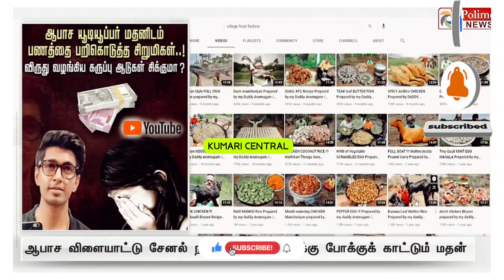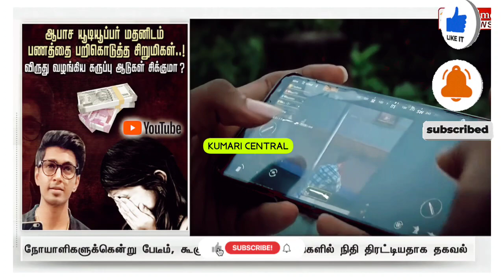🔴MADAN in BLACK SHEEP AWARDS ah ?? அது MADAN Ah ?? | Polimer News ⚠️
madan instagram
madan photo
disha madan instagram
madan gowri instagram
soul madan
mr conqueror madan
pubg madan
madan op
madan gaming
pubg madan age
madan pubg player
madan live
pubg madan wife
pubg madan birthday
madan pubg real face
mr conqueror madan pubg id
mr conqueror madan bio
mr conqueror madan age
mr conqueror madan pubg
who is mr conqueror
who is mr conqueror in the world
mr conqueror madan birthday date
madan pubg photo
madan gaming income
madan gaming photo
madan pubg
madan pubg wife
himesh madan instagram
radhika madan instagram picuki
madan gowri twitter
madan op photo
madan op meaning
madan pubg face
mr conqueror pubg in world
madan pubg dob
madan pubg instagram
mr conqueror pubg name
madan pubg name
pubg mobile lite
pubg lite
moviesda
pubg lite install
pubg lite apk download
pubg lite download hack
pubg lite file download 2020
tamil film industry
pubg owner name and country
pubg meaning in english
pubg age limit
asuran movie cast
sketch movie cast
96 movie story
puberty meaning in tamil
pubg meaning in tamil
pubg ceo name
pubg tamil movie
pubg tamil movie cast
pubg movie tamil download isaimini
pubg in tamil
pubs meaning in tamil
pub meaning in tamil
pub meaning in english
pubg full meaning
public meaning in tamil
pubg lite online play
pubg lite 9apps
pubg lite tap tap
pubg movie tamil cast
pubg for laptop
gt king
gaming tamizhan
king of free fire
gaming tamilan phone number
gaming tamilan id
gaming tamilan number
gaming tamilan 2021
gaming tamilan real name
gaming tamilan id number
ak tamilan phone number
run gaming phone number
kutty gokul phone number
srm gaming phone number
gaming tamizhan photos
gaming tamizhan real name
gaming tamilan photo
gaming tamilan id name
gaming tamilan id password
gaming tamizhan id password
gt king free fire id
gaming tamilan uid
gt king id
gaming tamilan real mobile number
gaming tamizhan id
gaming tamilan class code
gaming tamilan car
tamilan gamer
king of free fire in the world
who is the queen of free fire
gt king id number
who is king of free fire in tamil nadu
who is king of free fire in india
gaming tamilan uid number
pvs gaming id number
gt king free fire id number
run gaming id
knockout tamilan id number
fire free
free fire photo
m a d a n face reveal,
m a d a n free fire,
m a d a n black sheep,
m a d a n angry,
m a d a n thug life,
m a d a n vs mortal,
m a d a n intro,
m a d a n 2.0,
m a d a n pubg,
r a m a d a n,
m a d a n i channel,
m a d a n chutti,
masha and the bear,
madane,
m a d h a n gaming,
m a d m a n g o w r i,
madank,
m a d a n live,
m a d a n pubg id,
d o r a e m o n,
m a d a n stumble guys,
m a d a n social blade,
m a d a n whatsapp status,
madan 1